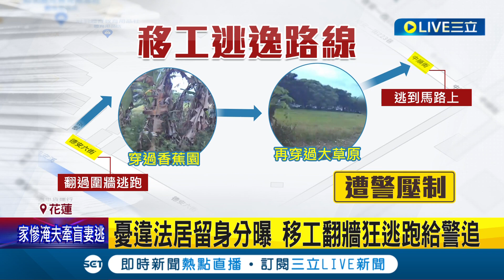幫警察複習警校訓練招數? 貨車因未繫安全帶遭警攔查 移工坐副駕憂違法居留身分曝光 突翻牆狂奔跑給警追仍遭逮｜記者 黃詩涵 呂彥｜【LIVE大現場】20230807｜三立新聞台